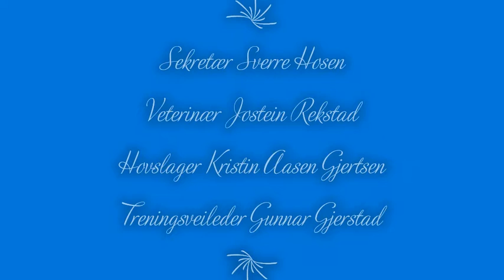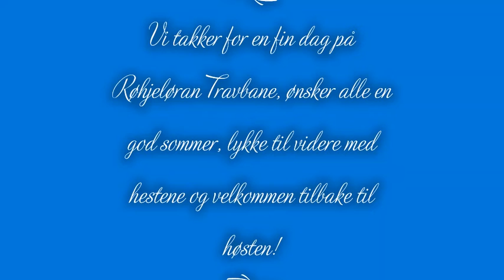Til Start - Røhjeløran Travbane 12 mai 2019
Til Start - treningssamling for ett år og eldre travhester på Røhjeløran Travbane 12 mai 2019